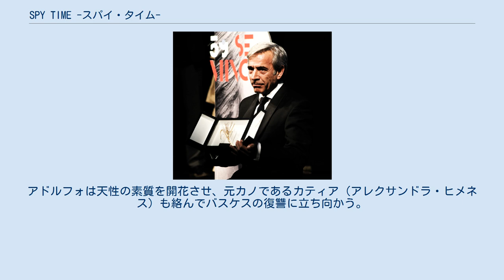SPY TIME -スパイ・タイム-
スペインのアクション・コメディ映画
『SPY TIME -スパイ・タイム-』（スペイン語: Anacleto: agente secreto）は、2015年に公開されたスペインのアクションコメディ映画。
マヌエル・バスケス・ガリェゴによる同名のコミック「Anacleto, agente secreto」を原作としている。
監督はハビエル・ルイス・カルデラ。
イマノル・アリアスがタイトルキャラクターを、キム・グティエレスがその息子を演じている。
 スペインでは2015年度に公開されたアクション映画のオープニング記録を達成した。
日本では熱帯美術館が配給し、「未体験ゾーンの映画たち2016」の上映作品として2016年1月23日からヒューマントラストシネマ渋谷やシネ・リーブル梅田で上映される。
 極悪ギャングのバスケス（カルロス・アレセス）が脱獄し、アナクレートの息子である警備員のアドルフォ（キム・グティエレス）に狙いを定める。
バスケスは凄腕スパイだったアナクレート（イマノル・アリアス）がかつて刑務所に送りこんだギャングだった。
アナクレートは引退を撤回し、予期せず父親の二面性を知ったアドルフォとコンビを組む。
アドルフォは天性の素質を開花させ、元カノであるカティア（アレクサンドラ・ヒメネス）も絡んでバスケスの復讐に立ち向かう。
 イマノル・アリアス キム・グティエレス（左）